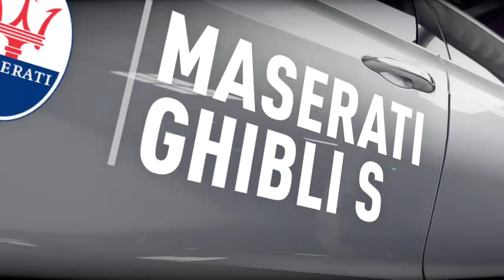forza horizon 2 with wheel fast and furios - 2 / 2